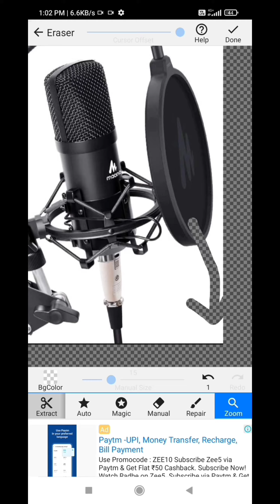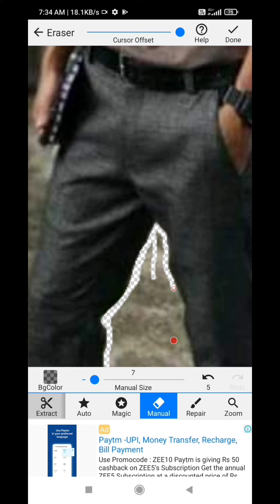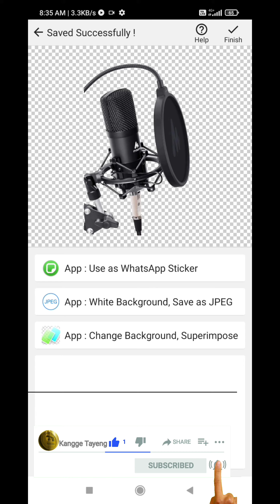How to cut out photo and remove background image from android mobile/beginners background erase app